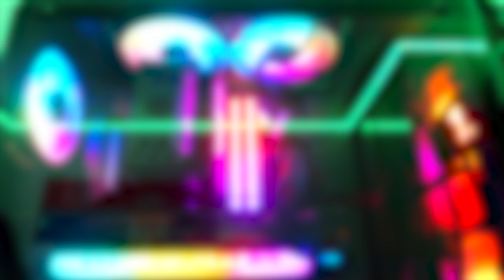FIGHTING ZOMBIES TO EARN MY HONOUR! 😈 | KYASSURU 🏯 COD CUSTOM ZOMBIES 🧟‍♂️ ft. Alex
FIGHTING ZOMBIES TO EARN MY HONOUR! 😈 | KYASSURU 🏯 COD CUSTOM ZOMBIES 🧟‍♂️ ft. Alex |  We play the Call of Duty custom zombies map Kyasurru! Which is one of the best custom zombies maps you can play for Black Ops 3! The map is actually a remake of the popular World at War multiplayer map Castle! Set in WW2 and heavily inspired by Japanese culture this map is a challenging yet rewarding experience. You can wield a god damn Katana in this map!